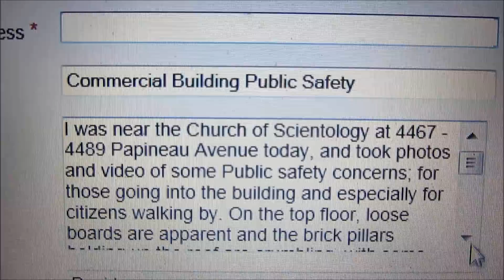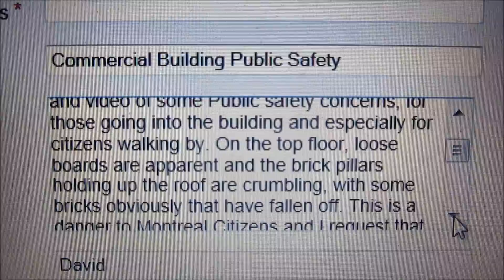Canada Scientology Building Safety Complaints Filed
January 21, 2013 - Scientology protests in Vancouver and Montreal this past Saturday, saw building safety concerns sent to City Building Inspection Departments in both cities.